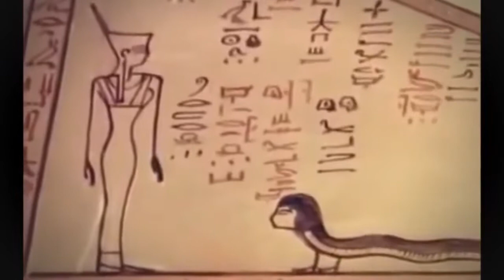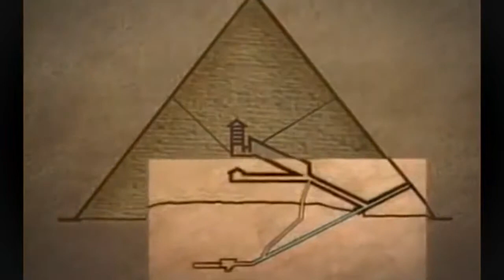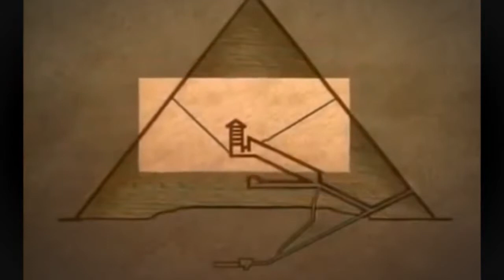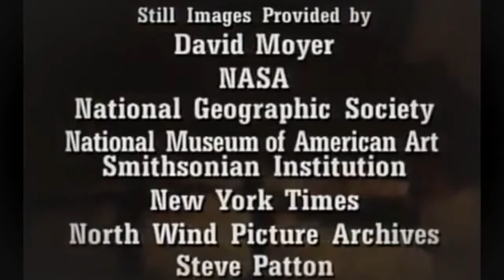The TOMB of God's Pyramid of GIZA in Ancient Egypt Full Length Documentary